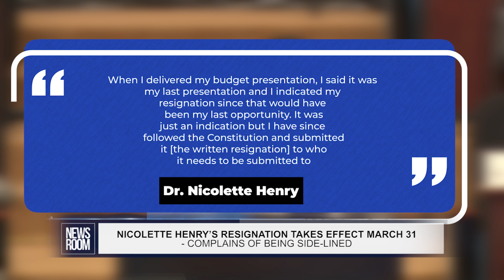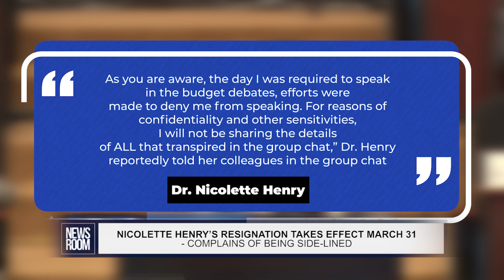NICOLETTE HENRY’S RESIGNATION TAKES EFFECT MARCH 31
Two months after he was elected leader of his party and got the nod of the main decision-making body of the PNC/R to head to Parliament and become the Leader of the Opposition, Aubrey Norton remains on the outside. Although Joeseph Harmon has resigned as Opposition Leader and last week Nicolette Henry resigned as a Member of Parliament, it could be another seven weeks before Norton’s desire of becoming a Member of Parliament is realised.